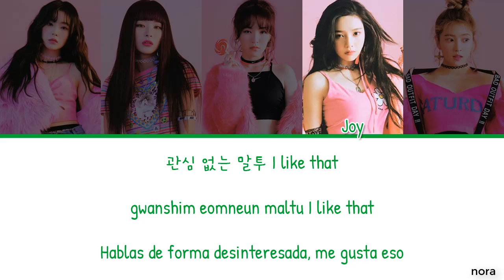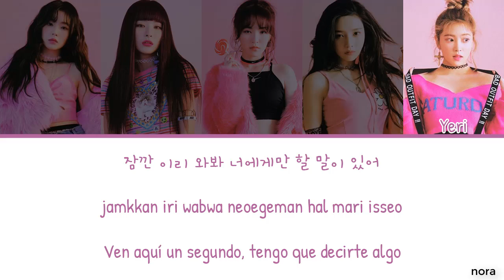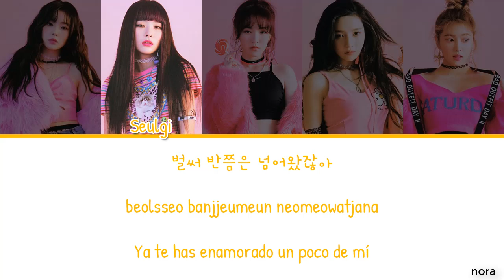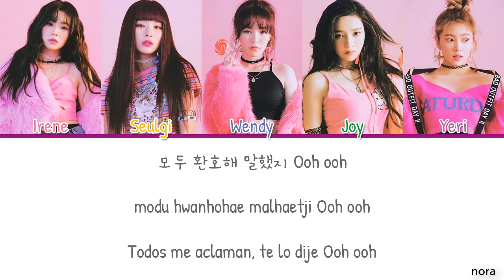RED VELVET (레드벨벳) - Bad Boy [Color Coded Lyrics HAN|ROM|ESP]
No duden en pedirme alguna canción!